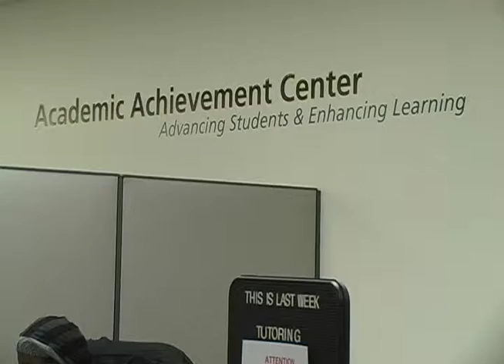MCOM 481 Finals Preparation Package #3